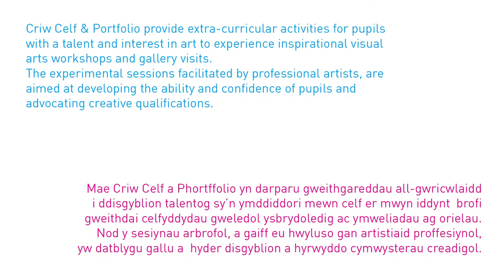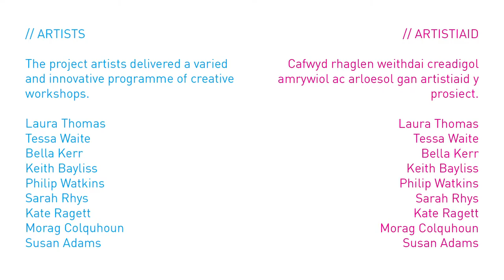Criw Celf & Portfolio 2014/15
Criw Celf & Portfolio provide extra-curricular activities for pupils with a talent and interest in art to experience inspirational visual arts workshops and gallery visits. The experimental sessions facilitated by professional artists, are aimed at developing the ability and confidence of pupils and advocating creative qualifications.

The project has two age groups, CRIW CELF for 11-14 year olds and PORTFOLIO for 15-18 year olds. This year’s project engaged a total of 21 students from 5 nominating schools: Brecon High School, Builth Wells High School, Crickhowell High School, Llandrindod High School and Gwernyfed High School.

Arts Alive Wales manages the project for South Powys, which is commissioned and funded by the Arts Council of Wales and Powys County Council as part of a national Criw Celf initiative.